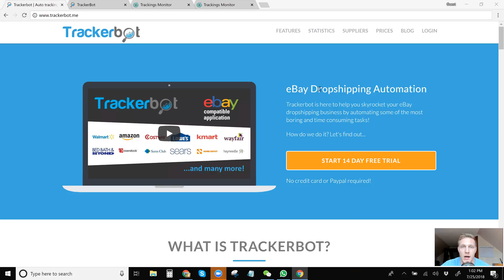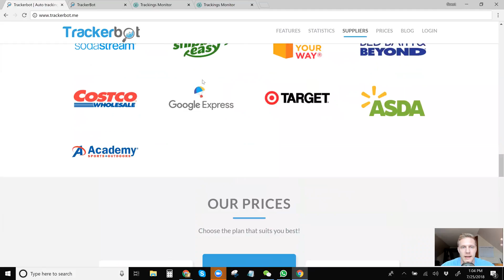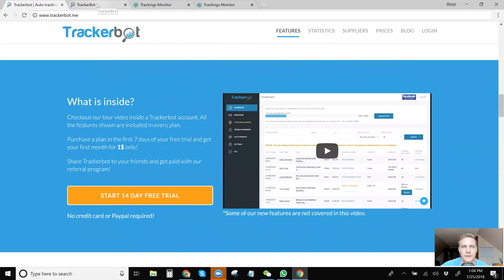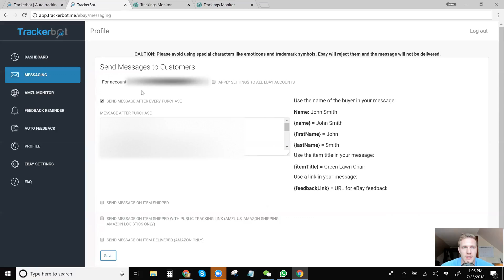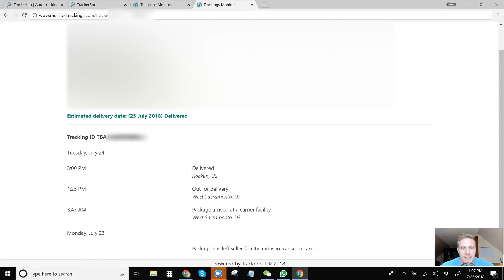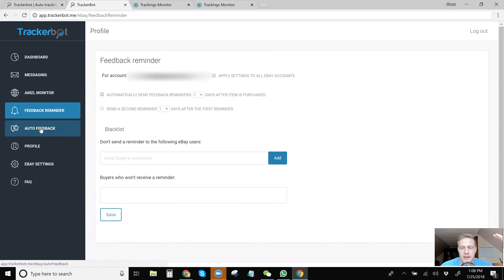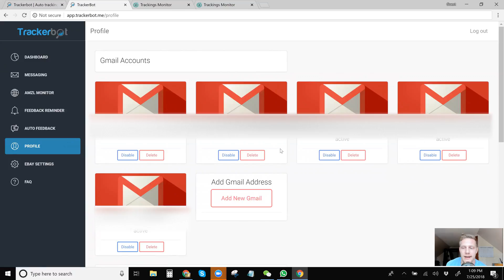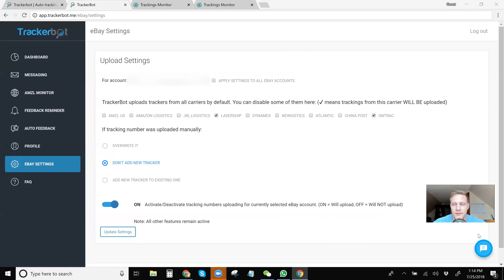How To Automate Uploading Tracking Numbers Ebay Dropshipping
➡️ FREE CONTENT ⬅️
💻 Manual eBay Dropshipping FREE Training:

➡️ Video Description ⬅️

In this video, I announce a partnership I just acquired with Trackerbot, a program I have been using since I started dropshipping in October 2017. I have never had a single problem with their product and only have good things to say about it. Their customer service is on point and I never have to download my own tracking again. As you all know my biggest thing is to save time in this business, and if you are manually uploading your tracking you are wasting HUGE amounts of time.
➡️ My Course Content ⬅️

➡️ Recommended Manual eBay Dropshipping Tools ⬅️

          ➡️20,000 Free Credits with Sign-Up